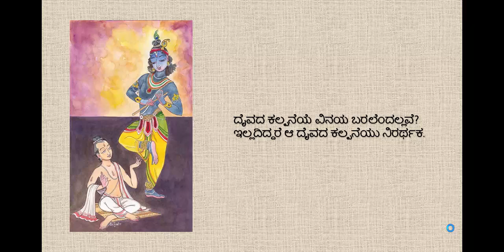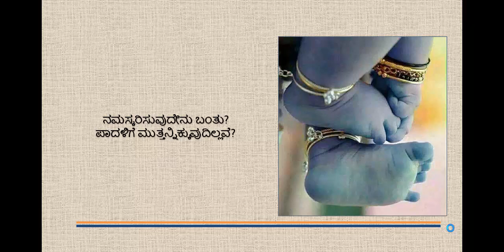ಹರಿ ಕೀರ್ತನೆ: ಪಾದತೋರೋ ಪದ್ಮಾಕ್ಷ ಬಾರೋ. ಹಾಡಿದವರು: ಸೀತಾಶೇಖರ್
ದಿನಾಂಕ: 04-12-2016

ಪಾದತೋರೋ ಪದ್ಮಾಕ್ಷಬಾರೋ ಪಾದಪದ್ಮವ ತೋರೋ ಪದ್ಮಾಕ್ಷಬಾರೋ
ರಚನೆ-ನಂಜನಗೂಡು ತಿರುಮಲಾಂಬ

ಆದಿ ಮಧ್ಯಾಂತ ಸ್ವರೂಪ ಮೈದೋರೋ || ಪಾದ ||

ಚರಣ 1
ಆಬಲಿಯನು ತುಳಿದಂಥ ಭೂಮಿಯನಳೆದಂಥ
ಶಿಲೆಯಾಗಿದ್ದವಳ ಕಲುಷವ ಕಳೆದಂಥ
ಶಿಶುರೂಪದಿಂದಲಿ ಶಕಟನ ಒದ್ದಂಥ
ಶಶಿಮುಖಿ ಯಶೋದೆಗೆ ಶಿಶುವೆನಿಸಿ ಮೆರೆದಂಥ

ಚರಣ 2
ಕಾಳಿಂಗನ ಫಣಿಯೊಳ್ ಕೋಲಾಹಲದಿ ಕುಣಿದ
ಕಾಳಿಂಗನರಸಿಯರಿಗೆ ತಾಳಿಭಾಗ್ಯವನಿತ್ತ
ಗೊಲ್ಲರಮನೆಮನೆಗೆ ಕಳ್ಳನಂದದಿ ಪೊಕ್ಕು
ನಲ್ಲೆಯರ ಕೈಪಿಡಿಗೆ ನಿಲ್ಲದೆ ಓಡುವ ಓಡುವ ಮುದ್ದು

ಚರಣ 3
ಸಿರಿದೇವಿಯೆ ನಿಜ ಕರಗಳಿಂದೊತ್ತುವ
ಪರಮಪಾವನ ಪದಸರಸೀರುಹ
ವರ ಶೇಷಗಿರಿದೊರೆ ಶರಣರ ಮರೆವರೆ
ಶಿರಬಾಗಿ ಬೇಡುವೆ ಭರಿಸೆನ್ನನೆಯುವೆ ||ಪಾದ|